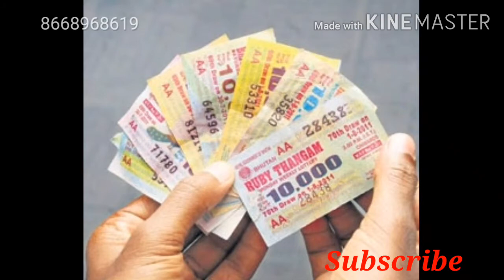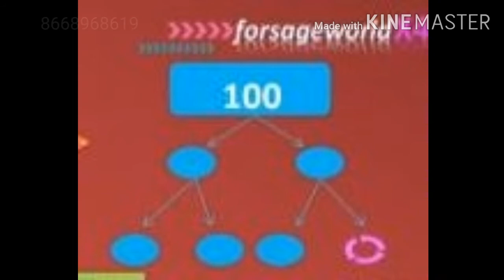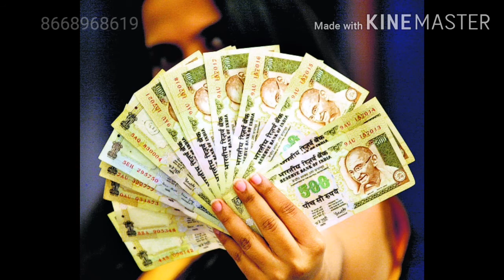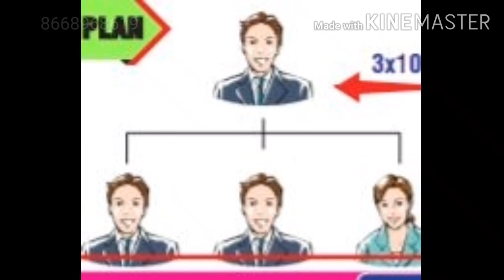Daily earn 200₹ free Joining